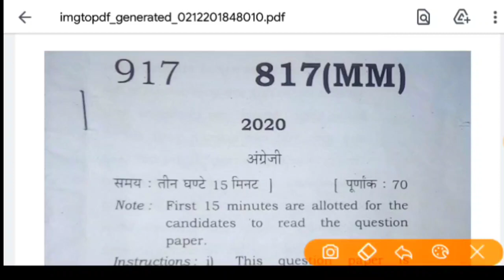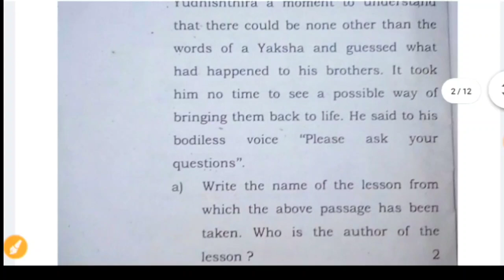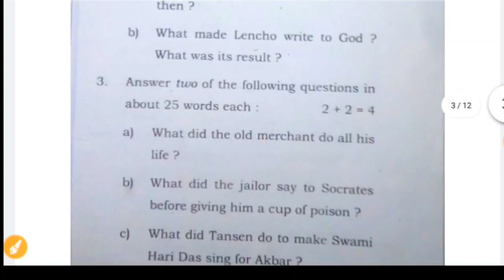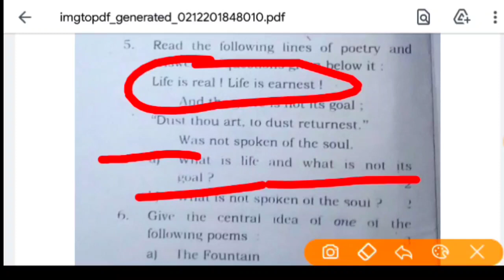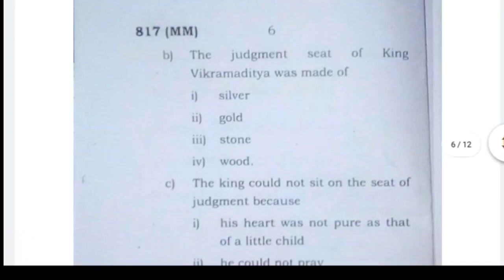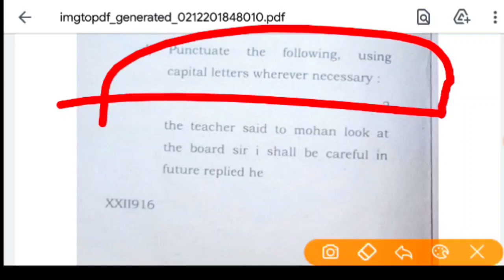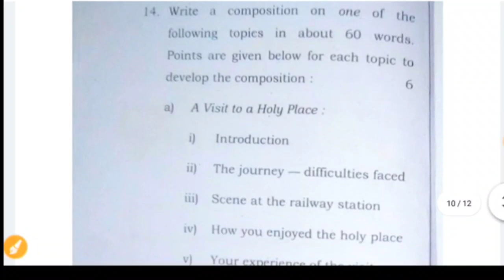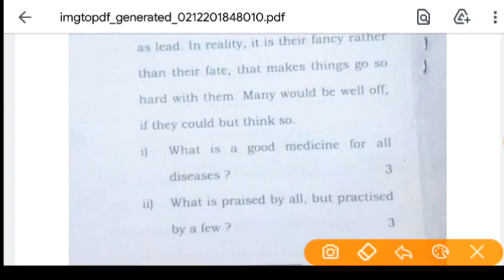10th English paper exam 2021,/10th previous year question paper,/10th up board exam 2021,/10th exam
Up board 12th model paper,
up board 10th model paper,
up board exam model paper 2021,
up board question paper 2021,
Up board exam2020 यूपी बोर्ड परीक्षा 2021,
 Board exam 2021 बोर्ड परीक्षा 2021,
up board exam model paper 2020,
Upboard Exam Date 2021,
यूपीबोर्ड परीक्षा तिथि 2021,
यूपीबोर्ड की परीक्षा कब से शुरू होंगी ,
Upboard ki pariksha kab se shuru hongi,